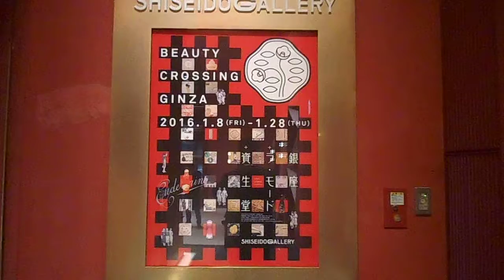DSCN4656資生堂ギャラリー20160119 BEAUTY CROSSING GINZA